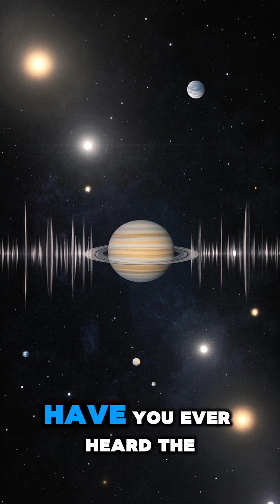The Sounds of Space Can You Hear Them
Explore the captivating sounds of space! Discover how celestial vibrations are transformed into audio experiences that connect us to the universe. Join us to hear the cosmic symphony!